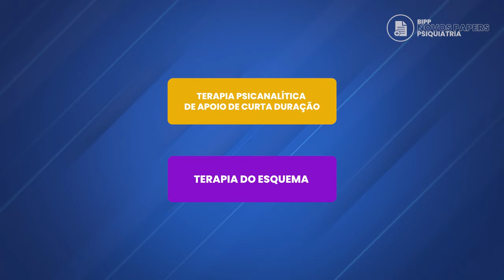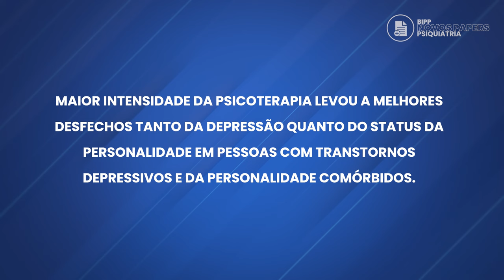Psicoterapia 1 ou 2 vezes por semana? - Prof. Amaury Cantilino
Depressão e personalidade muitas vezes parecem estar interligadas, sendo a patologia da personalidade um dos impulsionadores dos sintomas de humor.

Isto se reflete na elevada prevalência de comorbilidade: 45% das pessoas com transtorno depressivo maior (TDM) e até 60% das pessoas com distimia também apresentam um transtorno da personalidade (TP).

Este é o primeiro estudo a comparar 2 níveis de intensidade de psicoterapia em pessoas com depressão e TP.

A amostra foi predominantemente feminina (70%) e a idade média foi de 40 anos. A maioria dos participantes apresentava depressão grave (65%) e já havia experimentado um episódio depressivo antes (69%).

Será que uma maior intensidade de psicoterapia pode melhorar o resultado do tratamento da depressão, especialmente naqueles indivíduos com TPs comórbidos?